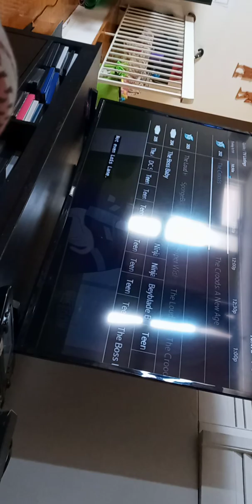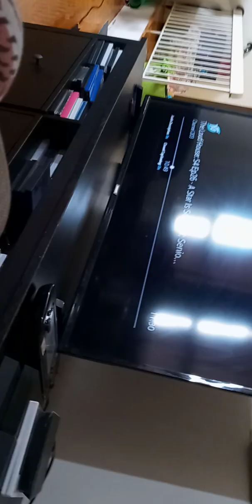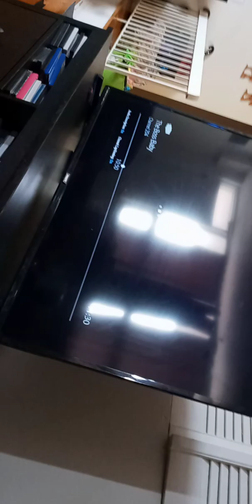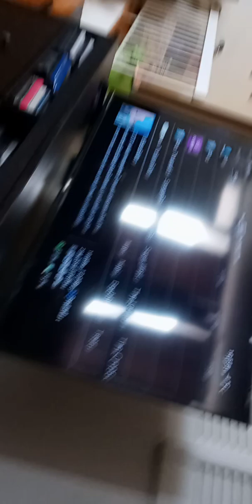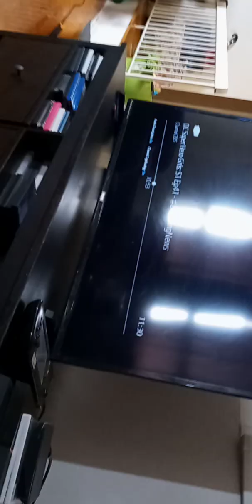the wdjr team meets little charmers the arrival of axelmantress part 1 shuting down the magic (1)